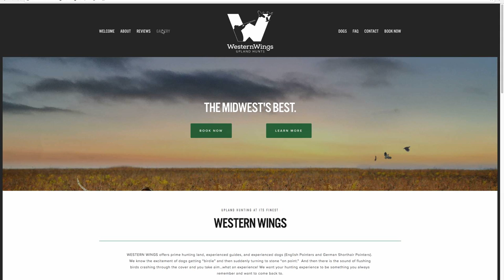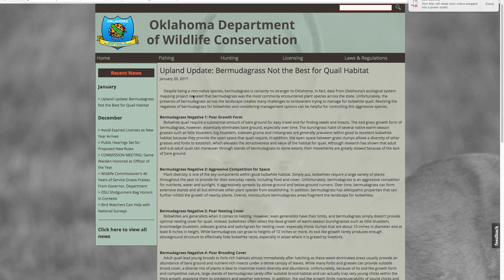Wild Quail Hunting with Pointers | Oklahoma Public Land | TheWolf Outdoors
Met up with my dad to drive out 2 hrs west of Oklahoma City to the Black Kettle National Grassland with our german shorthair pointer and english pointer. Lots of wild flying birds, lots of points, and lots of action. Big thanks to the management of the ODWC the last few years and the rain. It really improved the bird numbers out here to rival "the good ole days."

The BASS Guru. ElWolf Outdoors is all about catching the biggest slaunches, having the most extreme experiences outdoors possible, and sharing them all with the dopest cinematography on the water. All while teaching the viewer new tips he/she can use fishing.

Stay Slaunching.

 I tend to fish, hunt, play basketball, and travel. Growing up in Oklahoma, my grandfather introduced me to hunting and fishing at a young age,
and I was hooked. Naturally, with my competitive personality, I constantly am trying to learn as
much I can about everything fishing related. Spending countless hours online reading articles and watching videos to
find new bass fishing techniques. I am continually striving to explore new activities outdoors,
meet new people, and travel to exotic locations in search of the ultimate experience and tips to share.

                                    Equipment Used

GO-Pro Hero 1 {

Cannon Vixia {